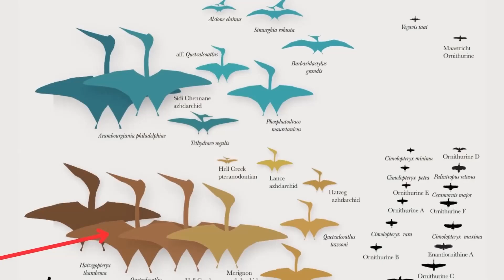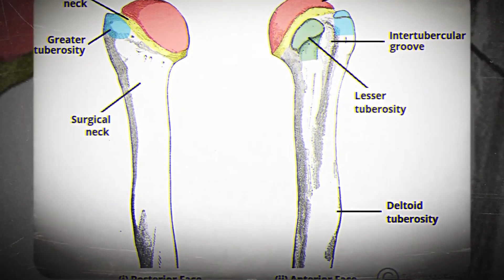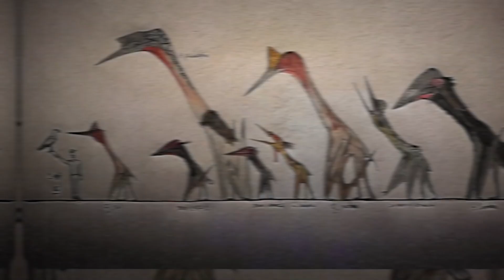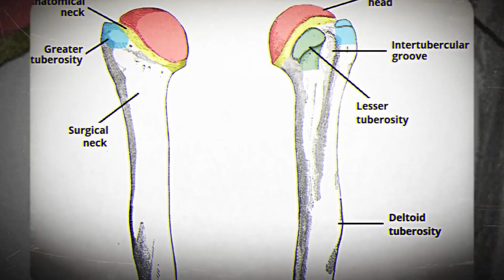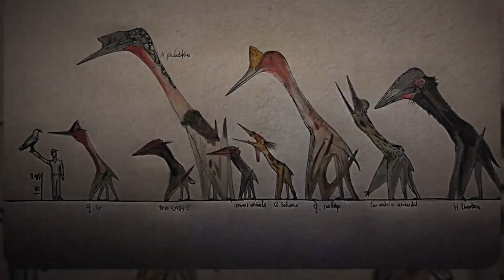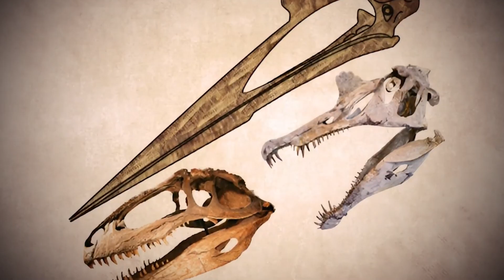The Biggest Flying Animal in History WASN’T Quetzalcoatlus!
66 million years ago, Earth was home to some of the most extraordinary creatures to ever exist. While Quetzalcoatlus is often considered the largest flying animal in history, a lesser-known giant may have surpassed it—Hatzegopteryx, the true apex predator of the skies.

🦖 What You’ll Discover in This Video:
🔹 The mind-blowing discovery of Hatzegopteryx in Romania
🔹 How its skull, wings, and powerful neck made it a terrifying predator
🔹 The unique ecosystem of Hatzeg Island, where giants ruled over dwarves
🔹 How this colossal pterosaur hunted and thrived before the mass extinction

With a wingspan of up to 12 meters (39 feet) and a bone-crushing bite, Hatzegopteryx was unlike any other pterosaur. Forget what you thought you knew about prehistoric flight—this is the real ruler of the skies.